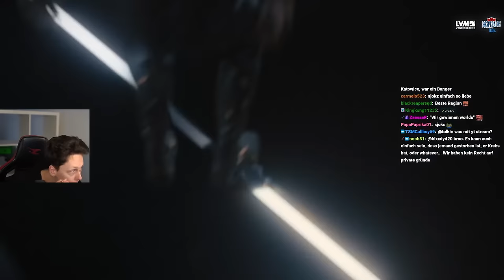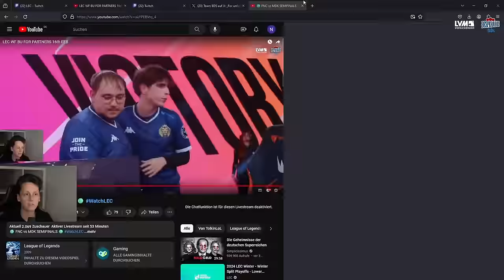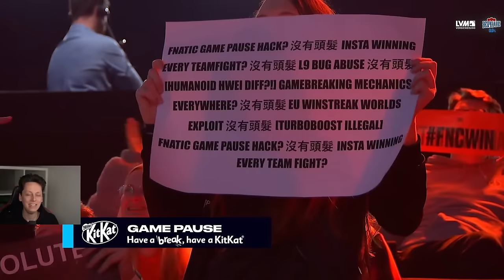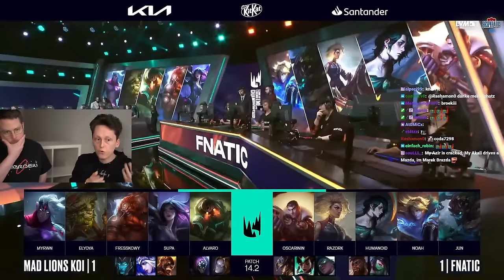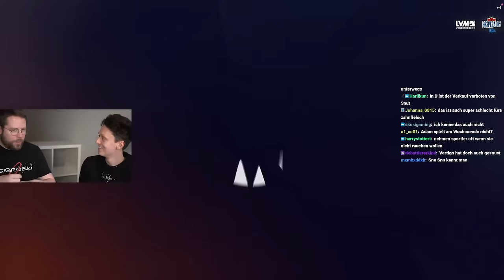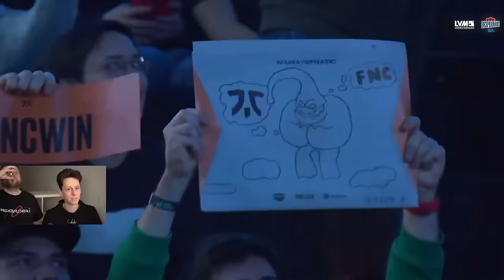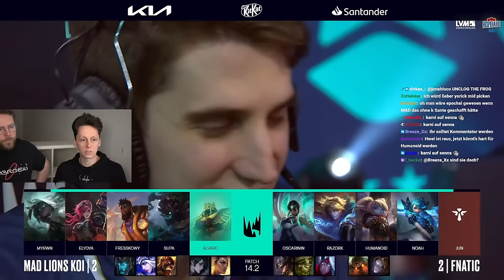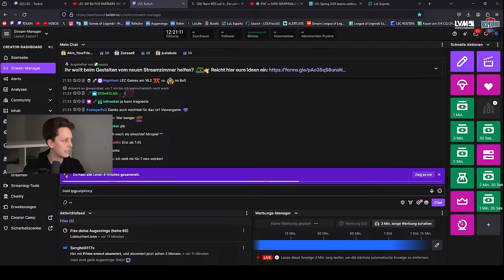🟢 FNC vs MDK SEMIFINALS 🟢